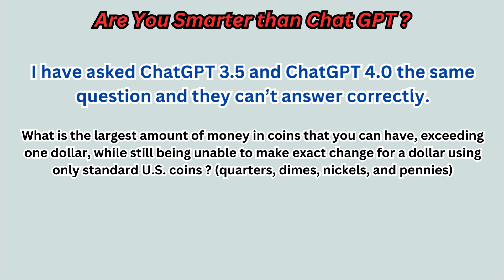Coin Problem 2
This is a coin problem that I asked GPT 3.5. and chat GPT 4.0. several trials and they never could get the correct answer. They kept saying the wrong same answer over and over.. So I wanted to see you regular people can answer the question. and just see. And that's why I put the title. Are you smarter than Chat GPT?